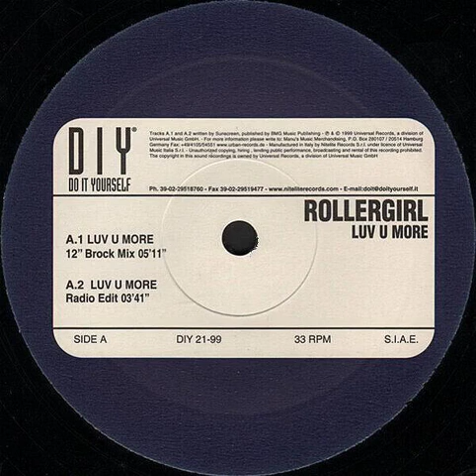Rollergirl - Love U More (Radio Edit) Backwards